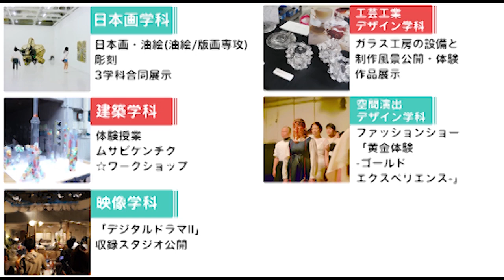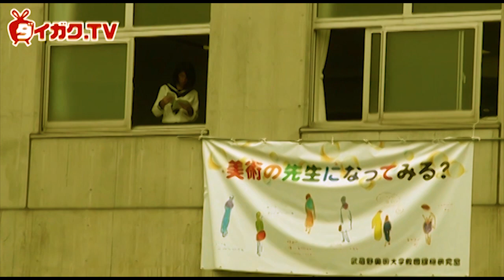武蔵野美術大学オープンキャンパス2012徹底取材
ファッションch改め、アートch第一回目の企画は「武蔵野美術大学オープンキャンパス徹底取材！」です。
この企画ではアートchが選んだ５つの学科に焦点を当て、オープンキャンパスの催し物紹介や学生の生の声をみなさんにお伝え致します。